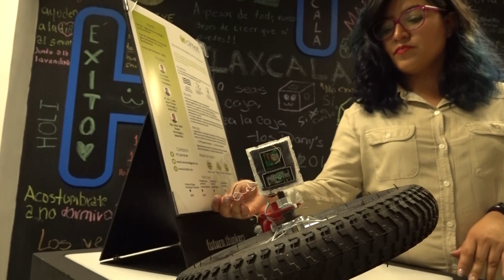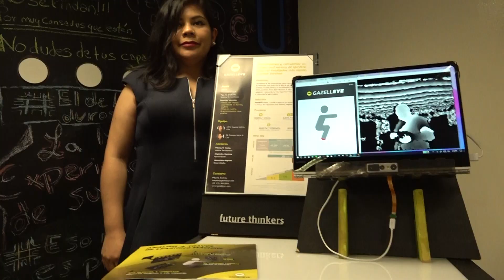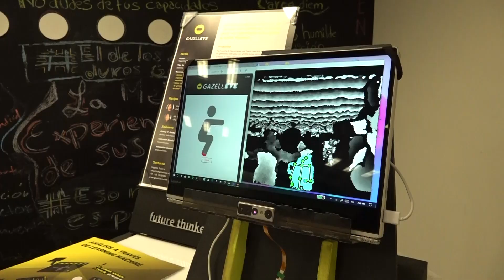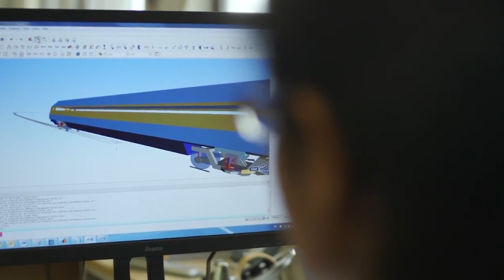Tecnología: Entrevista a Víctor Moctezuma, CEO de iLab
Víctor Moctezuma es fundador de iLab, laboratorio de ideas,  incubadora de proyectos y startups. Conoce más de su trabajo y proyecto en esta entrevista con el Mtro. Fernando Thompson de la Rosa, Director General de TI en la UDLAP.